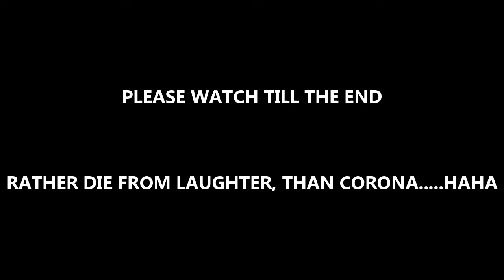After Liquor Stores Opened In SA😂😂(This Happened)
Level 3 was unlocked today and this is what happened!!! WATCH TILL THE END!